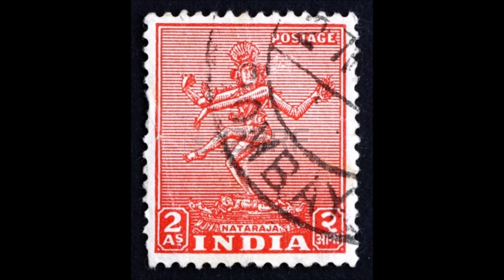Thirumanthiram Maanaadu 2015 part 3 (20151107)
Thirumanthiram Maanaadu 2015 - Sorpozhivu by Sivathiru. Velayutham

திருமந்திரம் - 5ம் தந்திரம் - சொற்பொழிவு - சரியை கிரியை - சிவ பூசை - சிவத்திரு. வேலாயுதம், ஆசிரியர், சித்தாந்தம் இதழ்